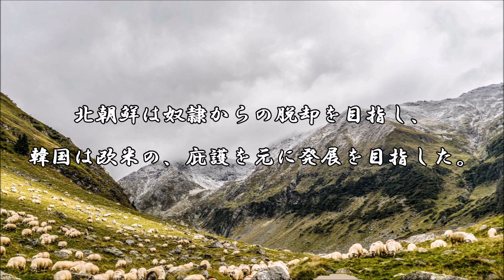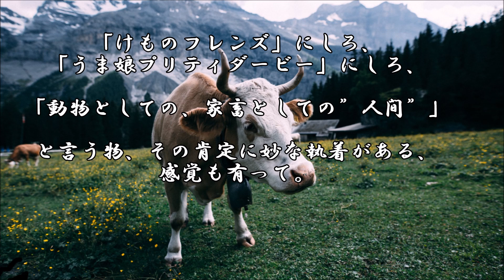ショートサーキット出張版読み上げ動画6609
データ的に「増えた」と言う数値は実感的にも無い、気はする。
人本位制による侵略の結果でしかない、という理解も、一理が。

素材著作
風景